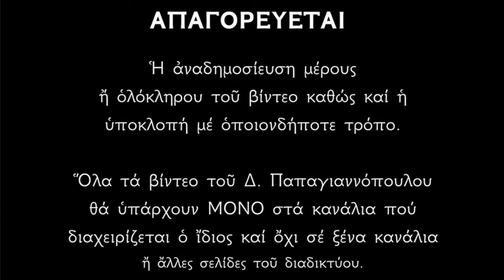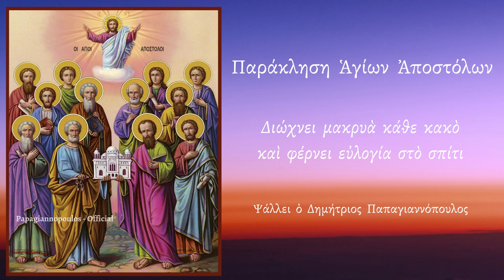Πανίσχυρη Παράκληση Αγίων 12 Αποστόλων - ΜΕΓΑ ΌΠΛΟ κατά του κακού !! Φυλακτήριο για το σπίτι !!